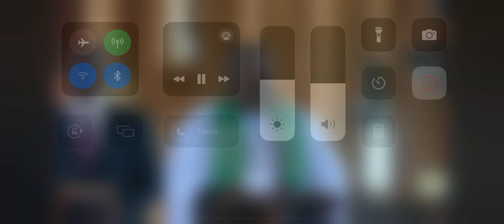Namirembe Cathedral Choir September 1st 2024